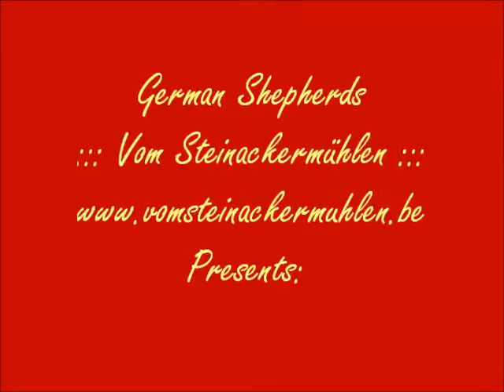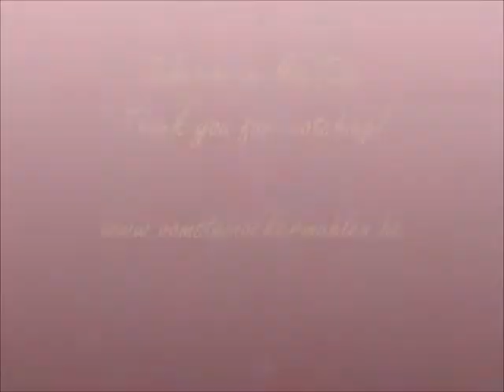Kensy Vom Steinackermühlen - Protection 6mnd 1st time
First bitesession ever... Agreed with owner that I can let the dog bite for the first time... immediatly i saw that it was ok and that grip... the same as Konan for the first time...